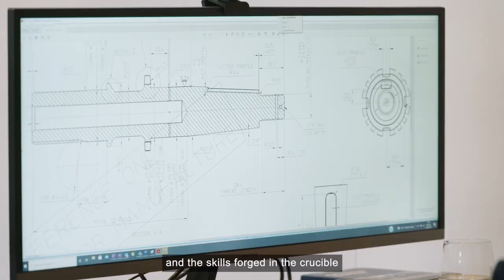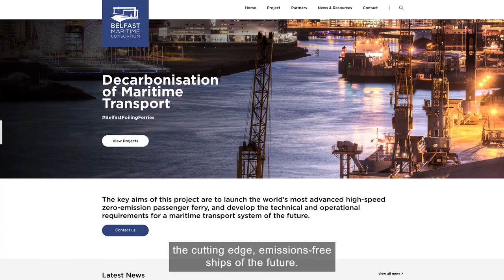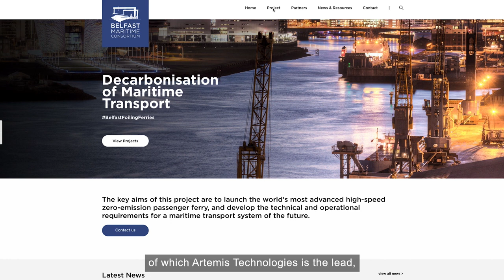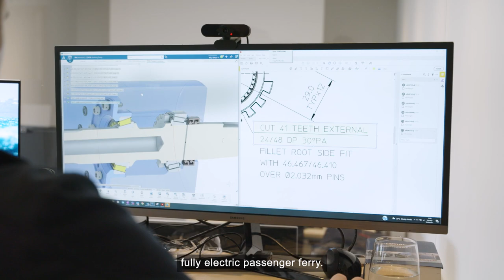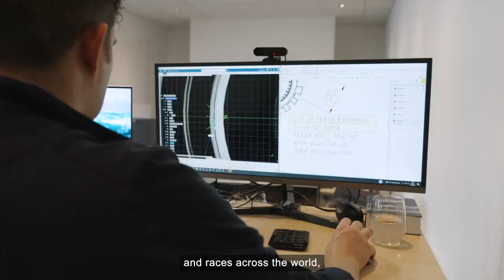Artemis Technologies | The Future of Shipping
Motivated by the climate challenge, the team at Artemis Technologies are developing cutting-edge emission free ships, combining the technology of their full motion maritime simulator with the skills and design expertise they gained from competitive, international yacht racing.

'Making Waves: The Future of Shipping', is an online programme telling the story of the issues and opportunities facing the shipping industry at a time of environmental crisis.